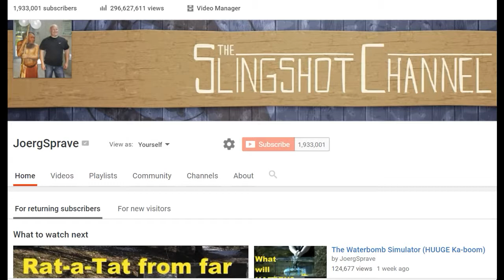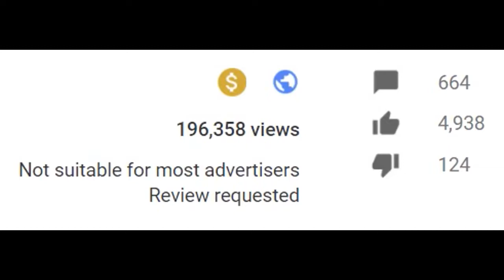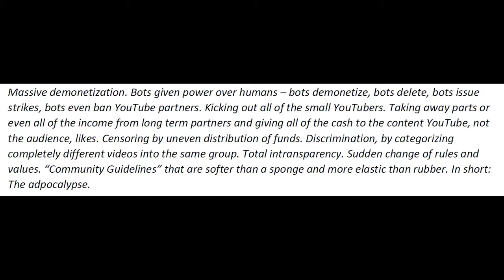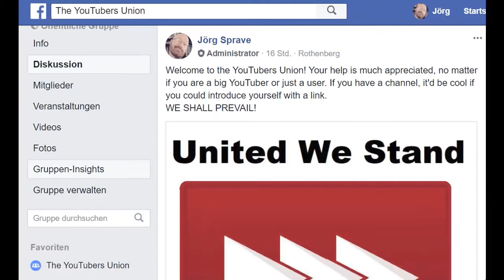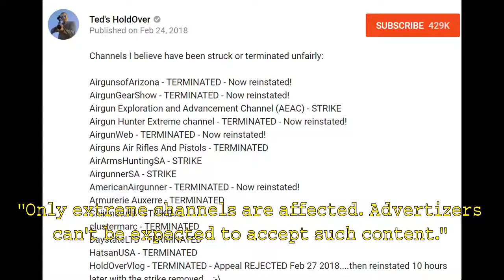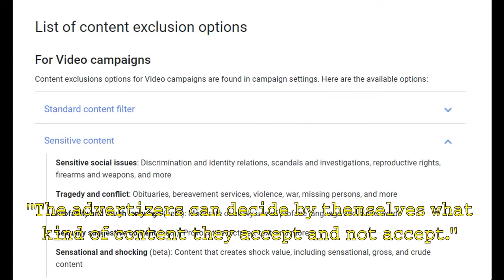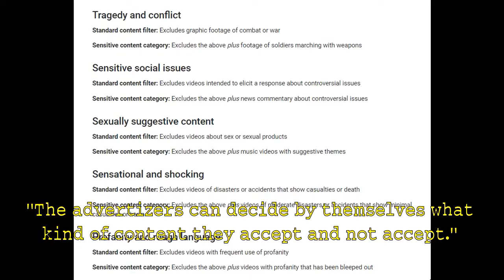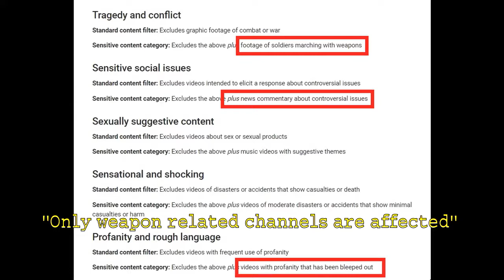Creators, Users To Arms! Join the YouTubers Union